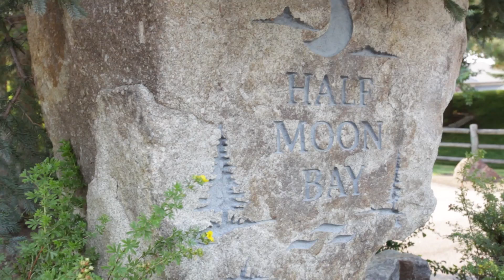5906 W. Half Moon Ln. Eagle, Idaho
Denny and Alyce Wagstaff present 5906 W. Half Moon Ln. in Eagle, Idaho.